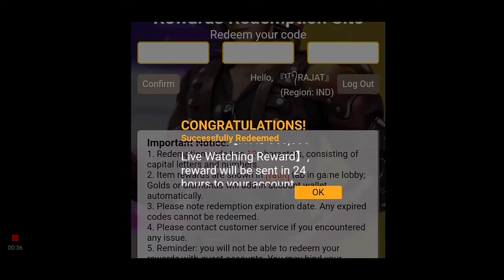600k live watching redeem codes